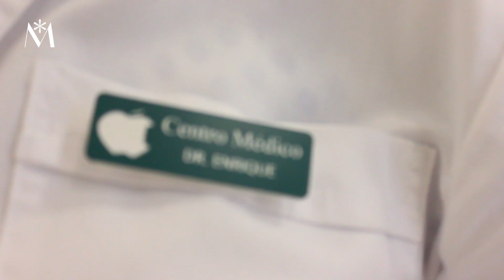Dr. ENRIQUE FERNÁNDEZ, Médico Estético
Nuestro protagonista de hoy es la simpatía personificada; en su profesión estudia mucho la expresividad humana, y la expresión que más predomina en él es la sonrisa. Su trato es muy cercano y humilde, algo que se agradece sobre todo cuando tratas con un grandísimo profesional, recientemente ha sido reconocido como el mejor ponente en el Congreso de la Sociedad Española de Medicina Estética. Estas son algunas de las pinceladas que describen al doctor Enrique Fernández Romero, pero en él vemos mucho más que a un gran médico estético, vemos a una persona que mantiene en su mirada el brillo y la inquietud de ese niño de Pasajes que quiso estudiar medicina, que lo consiguió con veinticuatro años, y que no ha parado de formarse en un campo que cada día le fascina más.

La trayectoria profesional de Enrique Fernández Romero combina las dos facetas que más le llenan: ayudar a sus pacientes a resurgir su belleza exterior para crear las mejores emociones en su interior, y enseñar a otros médicos todo lo que sabe; es formador y ponente en diversos congresos nacionales e internacionales.

Más de quince mil personas han confiado en sus manos y en su mente para someterse a los más diversos tratamientos de estética facial, corporal y nutrición. Y su premisa siempre es la misma: utilizar los productos y técnicas que por encima de todo garanticen máxima seguridad y unos resultados naturales.

Enrique Fernández Romero cuenta con dos centros médicos estéticos para atender a sus pacientes. En Pasajes, de donde es oriundo, se encuentra su Centro Médido Integral en C/ Arrandegi 4. En San Sebastián se ha trasladado recientemente a una nueva ubicación en C/ Txurruka 7, invitándonos a descubrir un precioso espacio donde aplica los tratamientos faciales más vanguardistas partiendo de su exhaustivo conocimiento de la anatomía funcional, algo esencial en un buen médico estético según su opinión.

¿Quieres conocerlo en el reportaje que le hemos realizado en nuestra revista Muselines? Pulsa en el siguiente enlace:

¿Quieres ir a la web del Dr. Enrique Fernández?